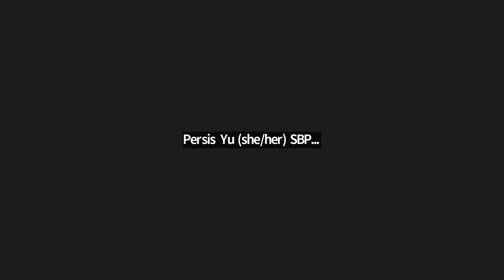Beyond Fresh Start: Addressing the Flaws of the Current Student Loan Collection System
Featured:
Remarks from Rep. Ayanna Pressley (MA-07)
Moderated by Danielle Douglas-Gabriel, The Washington Post
Panel discussion with:
Deanne Loonin
Josh Rovenger of Legal Aid Society of Cleveland
Amber Saddler of Student Borrower Protection Center, and
Abby Shafroth of National Consumer Law Center

For more information and to see Part 2 and Part 3 of this panel series